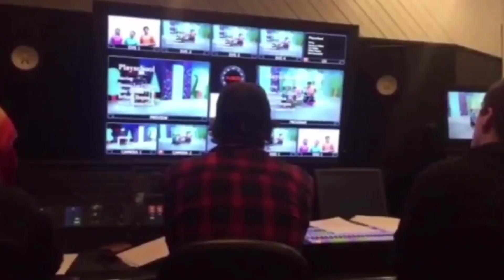FLM | ANG PAGLAYA NG AGILA NG NORTE - ANO ANG TUNAY AT MAHALAGA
Sandaling binigyan natin ng reaksyon ang mga napapabalitang nalalapit diumano na paglaya ng tinatawag inlaag agila ng norte na si Francis Leo Marcos o Norman Mangusin. Ibinigay natin ang ating honest reaction sa bagay na ito kung ano ang ating masasabi sakali man na ito ay mangyayari. Sa ganang ating sa video na ito binigyan din natin pansin ang mas mga importanteg bagay na dapat natin pahalagahan sa ating mga buhay buhay.